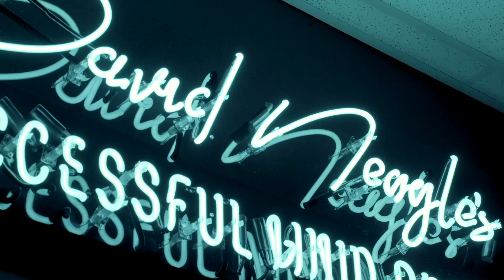Accelerate Your Income : Operating Without Limits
Are you interested in joining other successful minds in a supportive community full of others looking to grow?

Many years ago, I wanted to transform my life and significantly increase my income. I wanted to be who I truly was—not the version of me who’d been created out of a dysfunctional family, with hard times and poor decision-making. (That wasn’t who I wanted to be.) So I decided to do 3 simple things for an entire year:

- Fall in love with what I was doing
- Change my poor work ethic from “hating what I did,” to giving my best in everything I did
- Treat every person with respect for the rest of my life

I put faith behind the idea that if I focused on these 3 things, my life would transform. This was me “claiming my results.” I changed who I was being, and my income tripled in 30 days.

In today’s episode you’ll learn:

- What it means to put yourself in harmony with what you desire on an energetic level
- How “loving what you’re doing” cause you to see things with a completely different eye of understanding
- We get results when we claim them
- You must train your mind to think the way you want to think
- We need to stop talking about how bad things are—and start talking about the things we WANT
- Your desire is the divine plan for your life, and your faith guides you through that plan (it’s like an invisible roadmap of “yeses”)
- We get whatever we expect—so we need to have positive expectancy about what we want
- Entrepreneurs need to master the concept of faith and get to the place where you know you can manifest whatever you need

Plus, I share an exercise to help you strengthen your faith. Whatever you want the universe to manifest in your life, it will come through the strength of your faith. This means you must say “yes” to what you desire—even when you don’t know how it will happen.

Your income will start to accelerate rapidly once you’re harmonizing with everything that is beautiful, good, and love in your life.